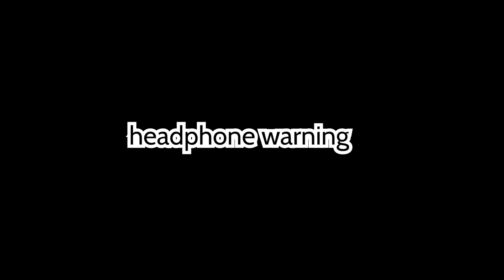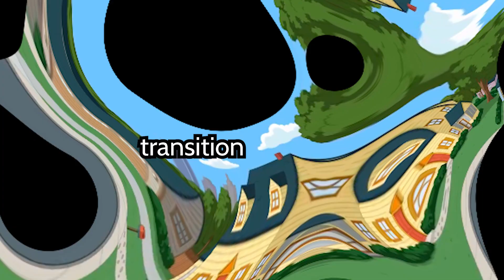GETTING SLAPPED FOR SKITS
doing skits with Dom (@TheCityKid. )